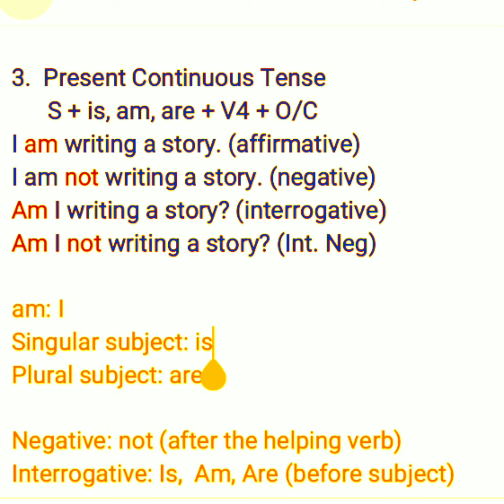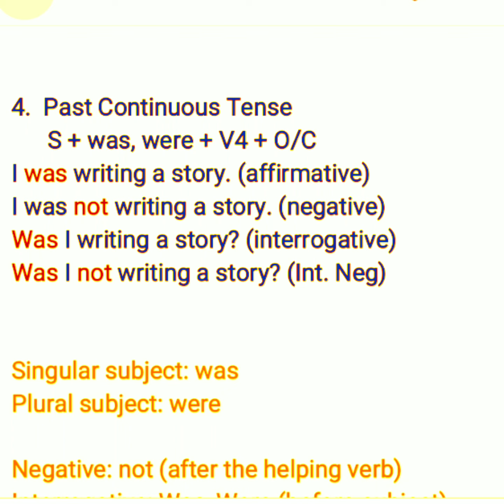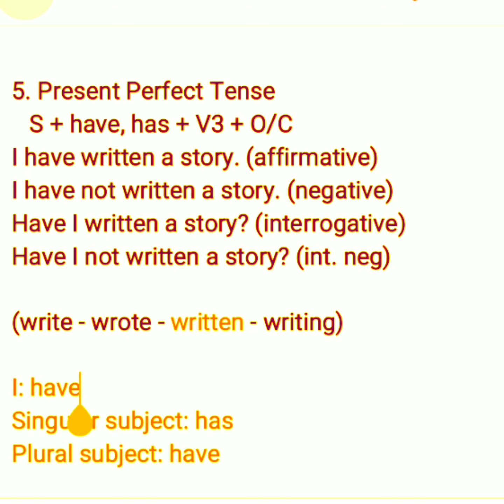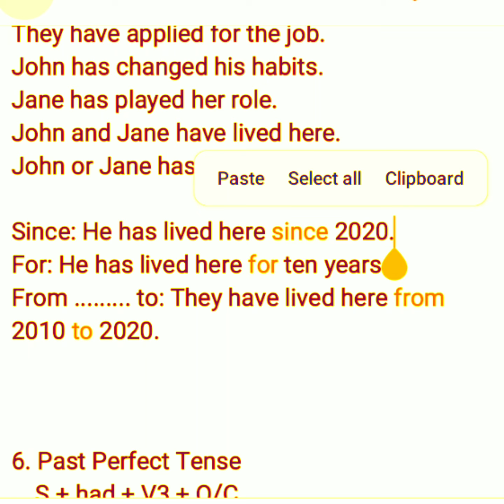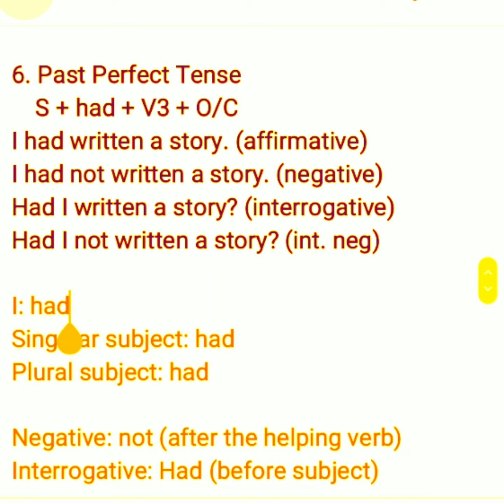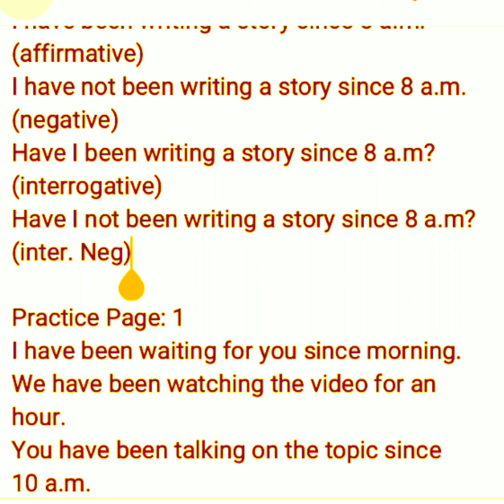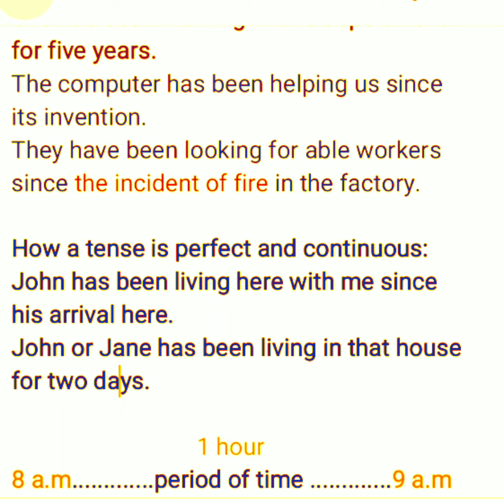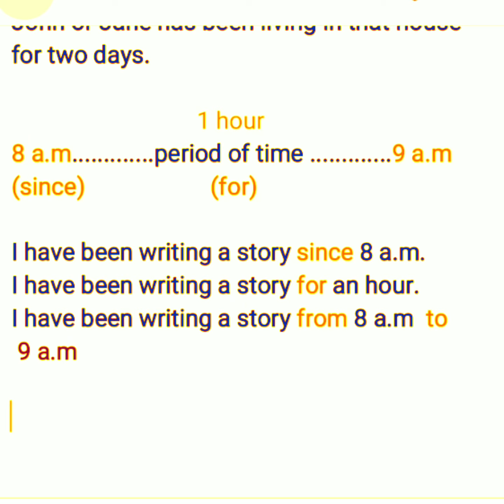Tenses Lesson - 3 Use of Since, for, from....to|| englishlearning#tenses#urduhindi#ielts#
12. Dialogue Writing
17. Creative Stories Writing